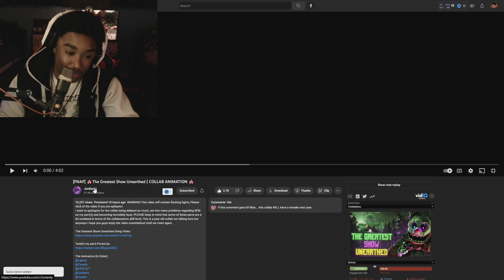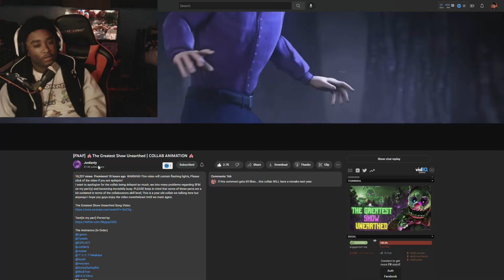[FNAF]🎪The Greatest Show Unearthed | COLLAB ANIMATION🎪 By: @Jonlanty REACTION!!